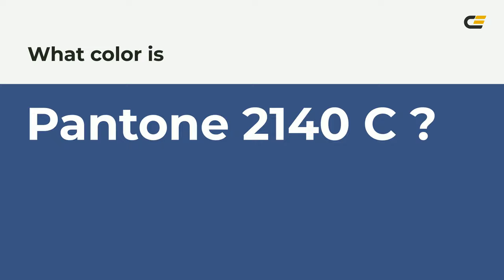color #395382 hex color - Blue color - Warm color 395382